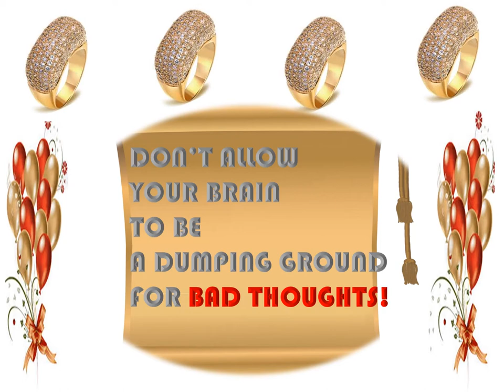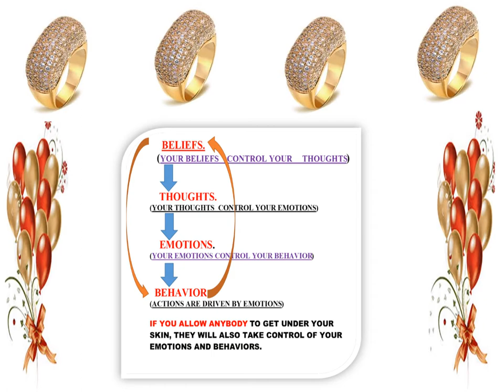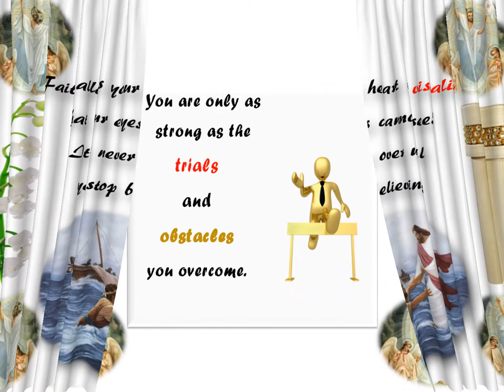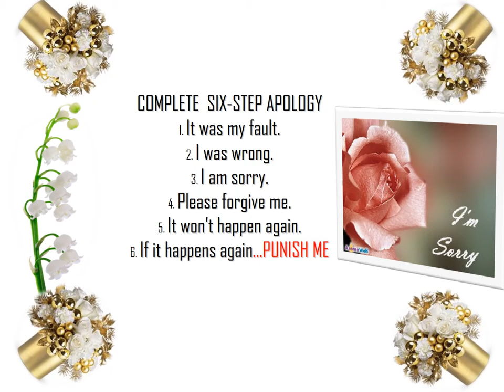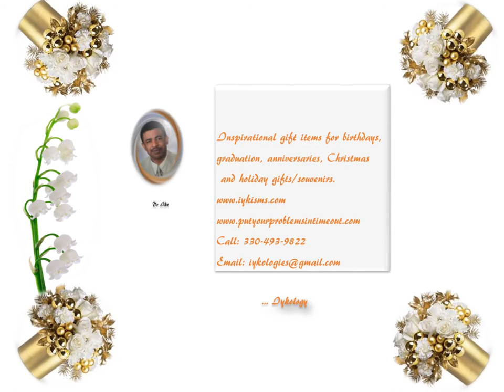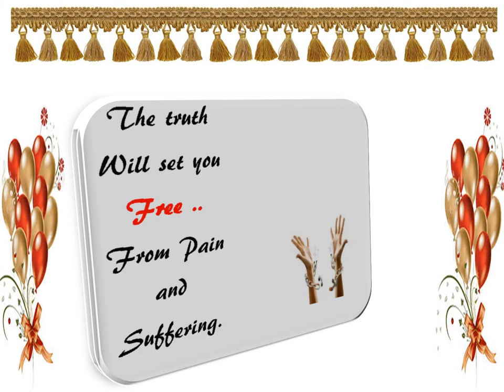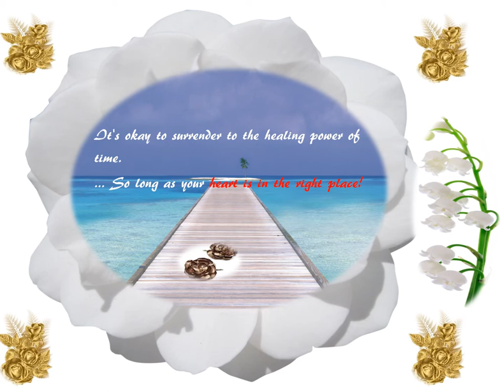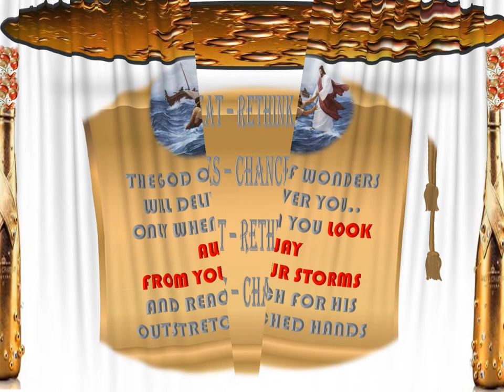100 NEW INSPIRATIONAL DVD WITH SIX NEW MOTIVATIONAL SONGS - by Professor Ikem Nkanginieme.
100 NEW INSPIRATIONAL DVD WITH SIX NEW MOTIVATIONAL SONGS - by Professor Ikem Nkanginieme.